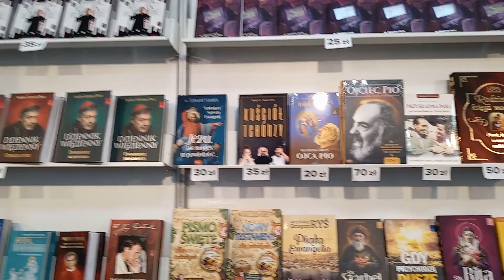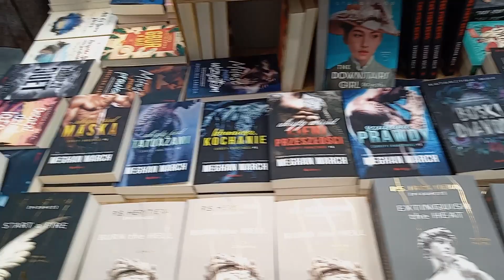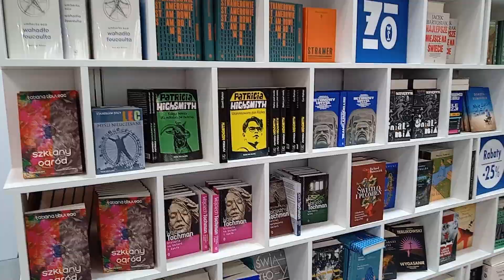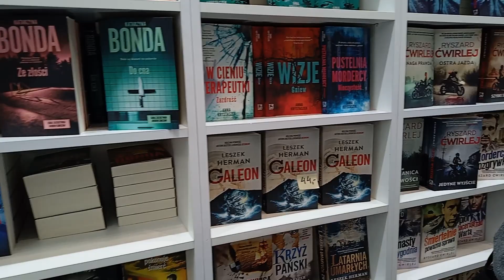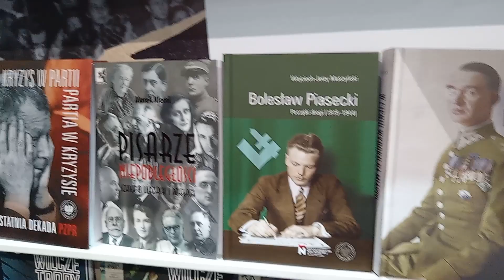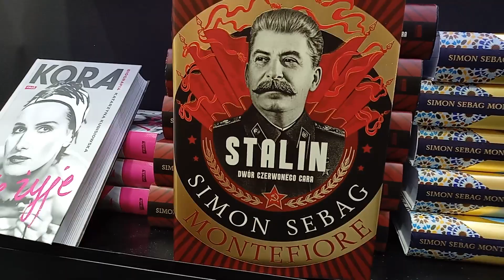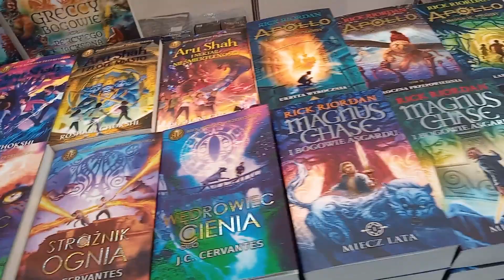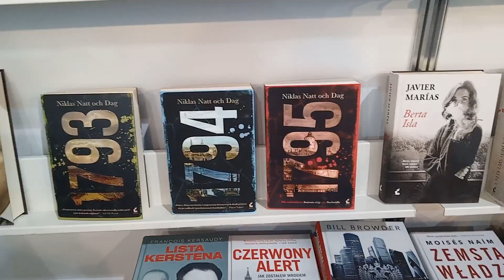Nie-zła historia na Krakowskich Targach Książki - relacja z eventu